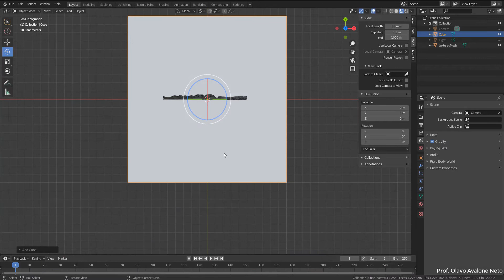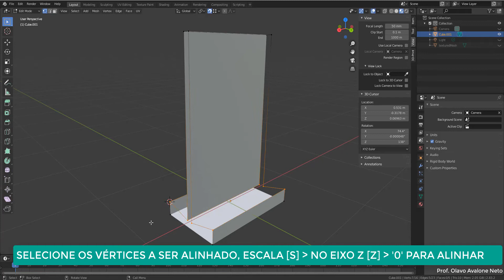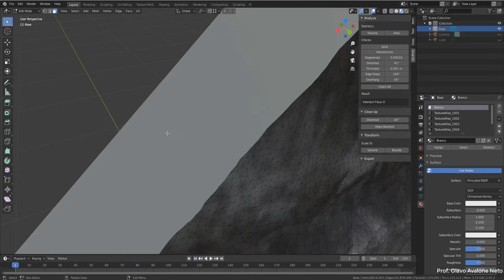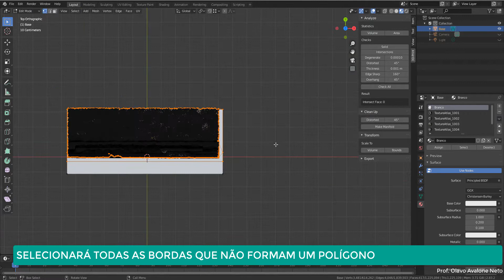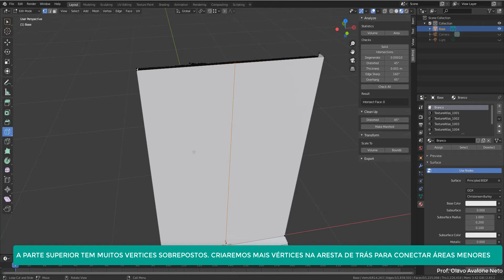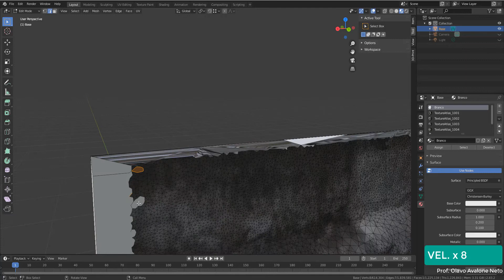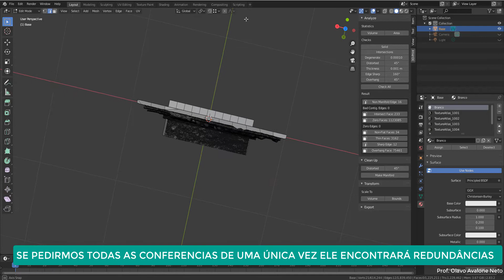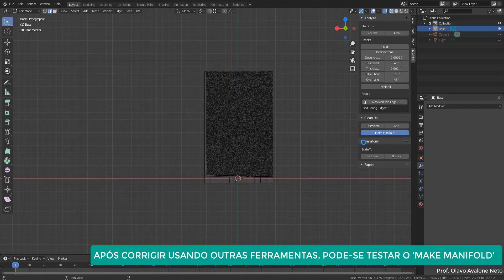Correção de Malhas para impressão 3D no Blender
Este vídeo mostra o fluxo de trabalho e algumas ferramentas úteis para a edição de malhas e preparo para a impressão 3D.
Neste vídeo, abordou-se as ferramentas de modelagem, mas não as de escultura.
A malha, é um segmento de malha levantado usando fotogrametria.
As fotos foram processadas no software Meshroom e importadas no blender em formato Wavefront (.OBJ).

IMPORTANTE: neste vídeo, não utilizei a ferramenta Knife / Bisect. Mas ela é muito útil: utilize ela para fazer e unir as bordas dos elementos. ela criará uma linha reta no plano de interseção o que permite fechar os planos para fazer a borda.